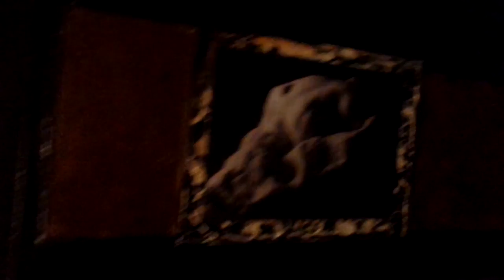LaTe NiGhT » OrBiT@L sPeEd » CoNcErT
it seems to be the same, but theres always something different»It'S fLoWiNg»OrBiT@L sPeEd
secret to happy life» all that you are » is » all that you give » LiFe...»CuLTiVaTe GoOd AnD iT gEtS eVeN bEtTeR.
OrBiT@L sPeEd»StUdIo»anaz@rt»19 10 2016»Reporting Journey Into The Unknown»Something sparked inside me. To express in words what I feel, something deep,intense. Odyssey in space within me.I bring the souls of our ancestors. I found where I met mine. the heart within us. that binds us! love, presence. pay attention, on what is to come. we will live up to when we do not know. live with joy
StUdIo»@»anaz@rt»TiPiCaMeNtE nAzArEnO » no tempo dos meus antepassados-» Nazareth-» HoJe-»NaZaRÉ -» PORTUGAL-»SaFe HaVeN »sUrReAl»ArT PrOjEcT» LoVe Is WhAt CoNnEcTs Us »2»Us»&»Us»2»ThIs PlAnEt.»EvErY ThInG ElSe Is GaRbAgE.»FrOm OuR ImAgInAtIoN.»OrBiTaL SpEeD»FoRgIvE aNd DoN't FoRgEt-»OdYsSeY IN sPaCe WiThIn Us»OrBiTaL sPeEd»CrOwD fUnDiNg LoVe»WiTh LoVe»It begins with a story. then proceeds to draft science. it end's with hymn to life, the final concert of this story... » TeSt CoNtEmPlAtE rEcOgNiZe » CrOwD fUnDiNg LoVe»WiTh LoVe»NoUrIsH tHe TrUtH oF BeInG hUmAn.

VeLoCiDaDe OrBiTaL» hUmAnOs»BoLhA De MeMoRiA CoLeTiVa»PrEsEnTe»FuTuRo»VeLoCiDaDe OrBiTaL» hUmAnOs»BoLhA De MeMoRiA CoLeTiVa»PrEsEnTe»FuTuRo»
o futuro ainda está para acontecer E jÁ nOs Vê NU nA cArRuAgEm Do »REI«»LeVaDo«»na cOnVeRsA dO »oUtRo.«»o«»CoStUrEiRo«»!«»E nÓs»?»?»?»?»?»?»?»?»?»PrEsEnTe»AiNdA nÃo»!«»!!«»X«» DeSpErTaR pÁ vIdA »VeLoCiDaDe OrBiTaL.

é por pensar que »SoU » Um » SeR » LiVrE» que me EsCrAvIzO. ocupam me a mente enquanto me escravizam.»Eu»»Tu»tU««eU«!» QuEstIoNaR!

a mim interessa-me o que está para vir. AcReDiTo»EsTaR »PrEsEnTe! PoSsO eStAr ErRaDo!» AsSuMe!» ApReNdO!
»rAzÃo?!»QuErO SER FELIZ!!!» e AcReDiTo!»EsTaR »PrEsEnTe! PoSsO eStAr ErRaDo!» AsSuMe!» ApReNdO!»rAzÃo?!»QuErO SER FELIZ!!!» e AcReDiTo!»VeLoCiDaDe OrBiTaL.

Steve Remigio DELGADO " atheist" autodidact " Plastic Artist " President of the Nazarene Association of Plastic Arts .»I BeLiEvE » we live in an Eco system. It does not mean we are part of it. without humans our truth is fiction. AND WHAT ONCE was FICTION NOW IS REALITY. your phone is not from this planet ! our reality is not of this ecosystem. an individual with its collective reality create the now. »OrBiTaL sPeEd! »aLiEnAtEd by one of our own,»HUMAN CreationS.»WoRlD EcOnOmY/ pInOcChIo.»Fiction ControLiNG Mass.»slaved to»BuSiNeSs/CaSh. »the phone comes from our imagination.it does not grow with trees. itś HuMaN cRiAtIoN like everything else around you.»TeSt CoNtEmPlAtE rEcOgNiZe » CrOwD fUnDiNg LoVe»NoUrIsH tHe TrUtH oFBeInG hUmAn.

anaz@rt»RuA dOs LaVrAdOrEs, NaZaRé, PoRtUgAl.